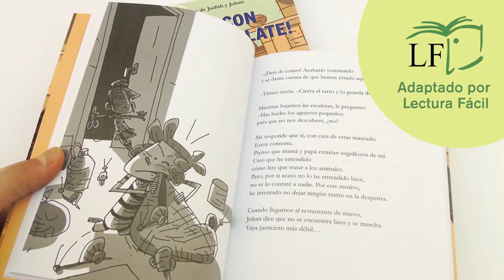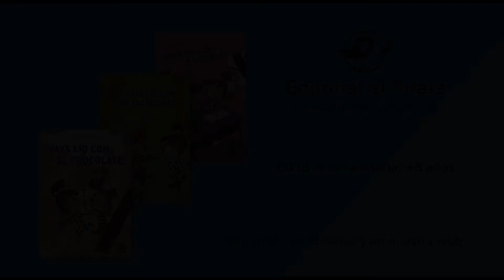LOS LÍOS DE JUDITH Y JOHAN - Libros de humor para niños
Colección de tres LibrosInfantiles de humor adaptados por la asociación Lectura Fácil para una mayor facilidad de ComprensiónLectora. Recomendados a partir de 8 años.